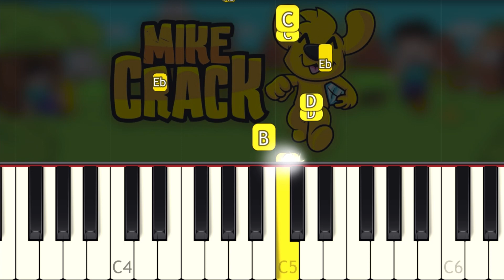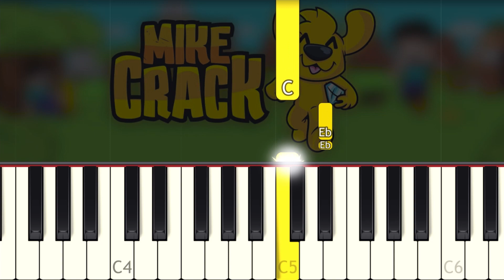Mikecrack - CHOCOLATE CON ALMENDRAS - VERY EASY Piano tutorial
Learn how to play The Mikecrack Song : Chocolate con Almendras on piano with this Synthesia very easy 1 Finger piano tutorial! Enjoy! :)